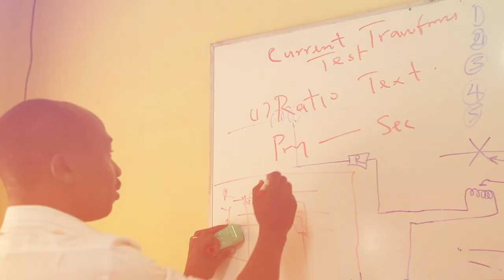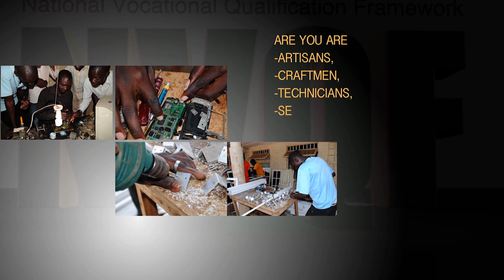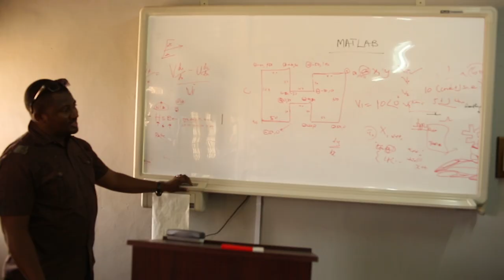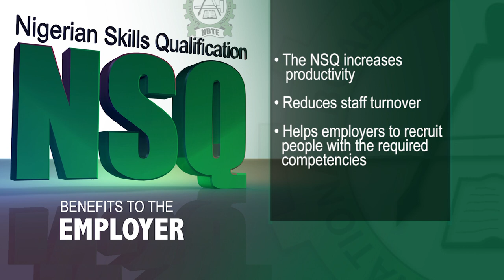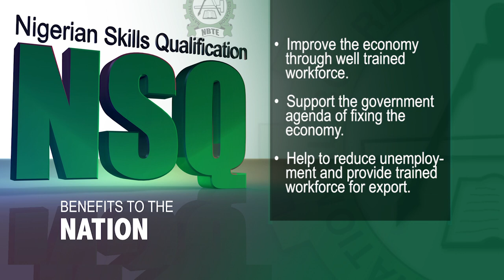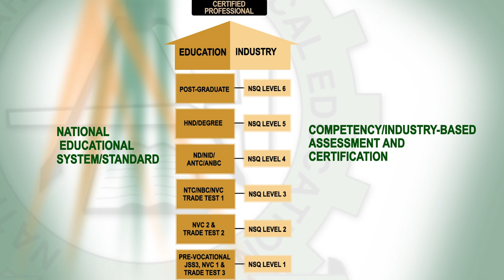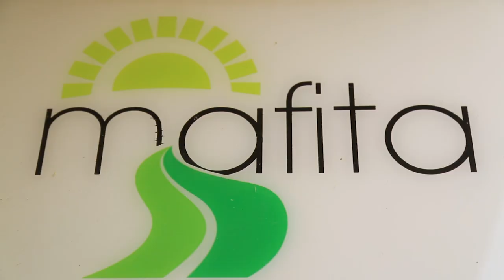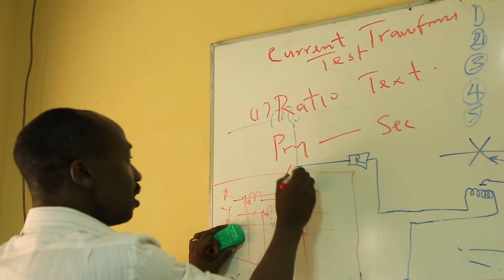Nigerian Skills Qualifications NSQ